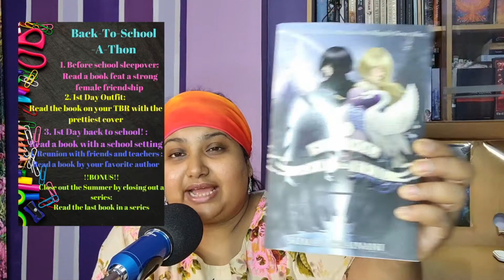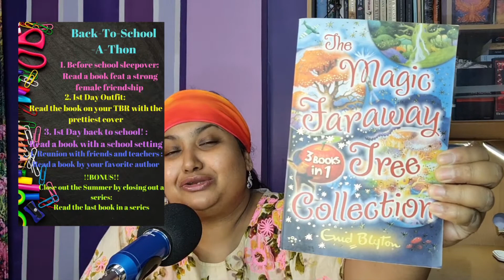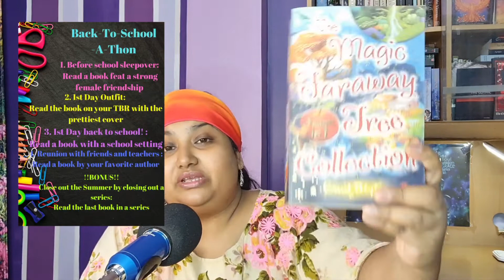Back-To-School-Athon Readathon 2021!!!TBR Share😁📚🍭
Namanste & Hello Everyone!
I'm Awhona & Welcome to another video on TheMetaphysical Library.

In this video- I share my TBR for the Back-To-School-Athon Readathon 2021 which has been hosted by the BookAlleyBookclub on facebook and the announcement video was  done on booktube by :
Kirby @Kirby The Bookish Nurse

Books Mentioned In this Video are :
1. The School Of Good & Evil by Soman Chainani
2. The Magic Faraway Tree Collection by Enid Blyton
3.The Assassin Nuns & The Pirates Of Peppercorn by Manisha Anand
4. The Assassin Nuns Of Pistachio by Manisha Anand

Link To The Facebook Bookclub (which I'm a part of now as well !)

So I hope you enjoyed this video- do pleaset share your views  in the comment section below and join in!

I'll be back with another video soon- till then take care & Namaste !